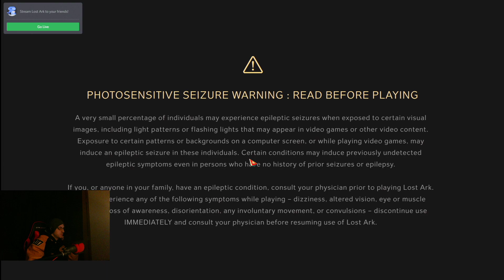3/10/22 stream 2